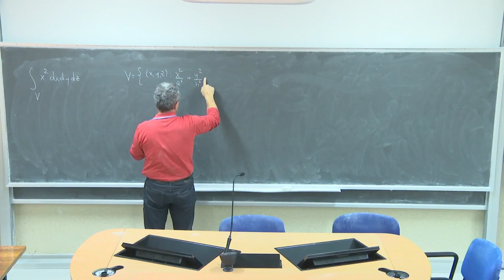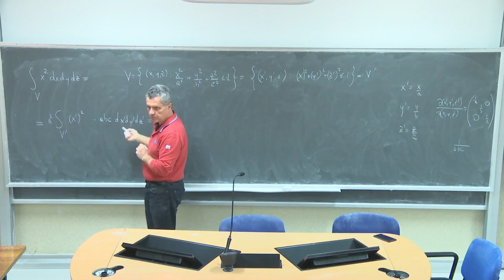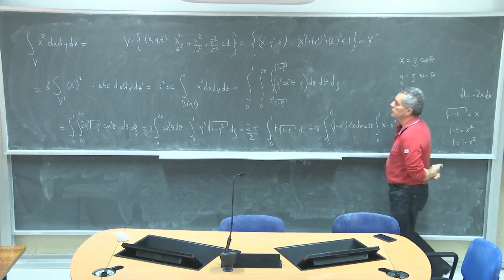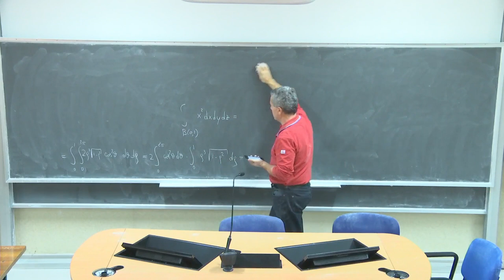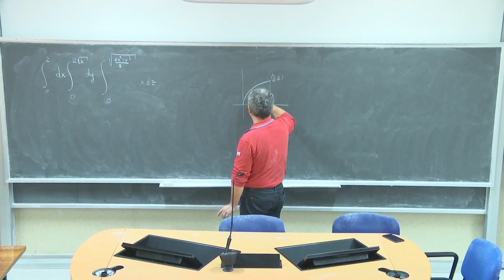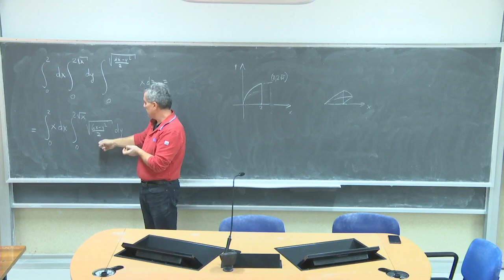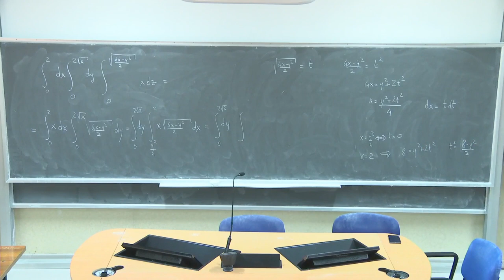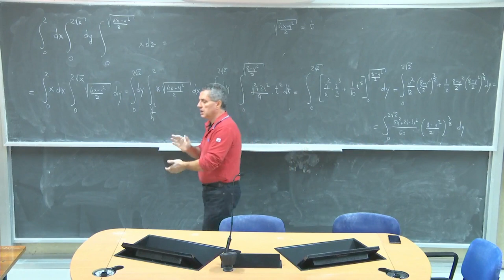Analisi Matematica III Telc Lezione 13c